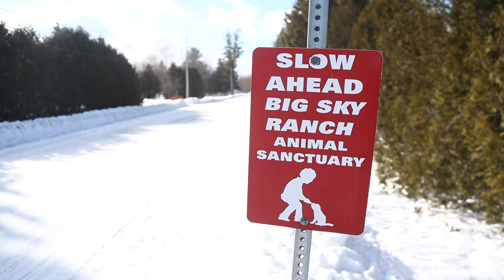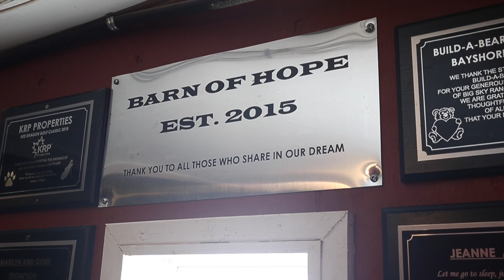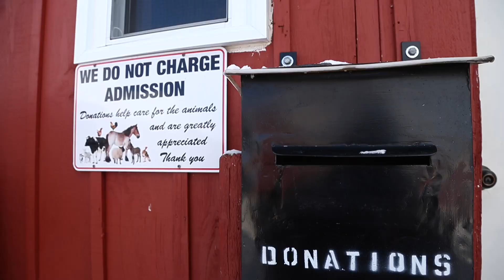Caring for animals helps Andy Parent stay stronger